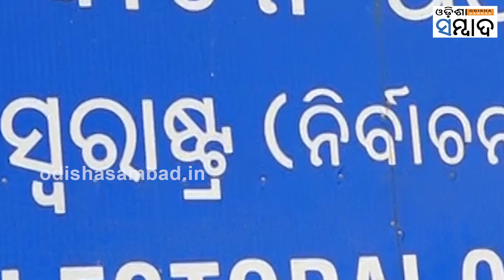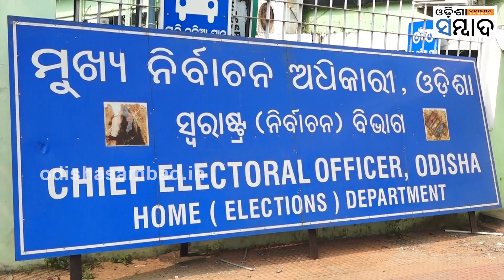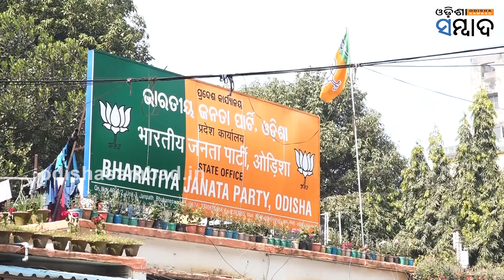ECI Official’s Visit Fuels Speculation of Early Assembly Election in Odisha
ଓଡ଼ିଶାରେ ଆଗୁଆ ନିର୍ବାଚନ ନେଇ କେବେଠୁ ଚର୍ଚ୍ଚା ହେଉଛି। ରାଜ୍ୟର ଶାସକ ଦଳ ବିଜେଡି ରାଜ୍ୟରେ ଆଗୁଆ ନିର୍ବାଚନ ଚାହୁଁଥିବା ବେଳେ ସେଥିପାଇଁ ରାଜ୍ୟବ୍ୟାପି ନିର୍ବାଚନୀ ବାତାବରଣ ମଧ୍ୟ କରିସାରିଥିବା ଆଲୋଚନା ହେଉଛି। ଏପରିକି ସେଥିପାଇଁ ବିଜେଡି କେନ୍ଦ୍ରର ସମ୍ମତି ଲୋଡିଥିବା ମଧ୍ୟ କୁହାଯାଉଛି।